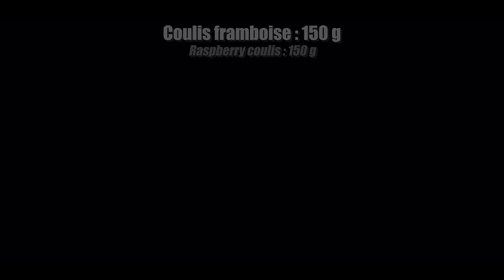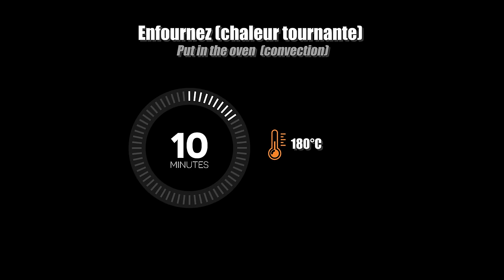Le champignon (façon Amaury Guichon) - Recette et technique !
Bonjour,
voici un dessert avec un superbe visuel ! Impressionnant non ?
Il n'est absolument pas difficile techniquement parlant mais nécessite du matériel.
Par contre, le whaouuu est assuré avec vos convives. Un dessert parfait pour les fêtes de fin d'année.

Dom
Lien vers la recette du glaçage miroir :

Si vous êtes pressés ... voici un accès direct aux différentes étapes :
0:00 Générique
0:15 Le crémeux à la framboise
4:11 Le biscuit éponge
8:17 La compotée aux fruits rouges
11:50 L'insert à la framboise
14:11 La mousse à la vanille
22:16 Le streusel
23:59 L'assemblage
28:29 La dégustation

L'intégralité de mes fiches recettes (actuelles et à venir) :
AUDIO : (2 mois supplémentaires gratuits si vous utilisez le lien de parrainage ci-dessous)